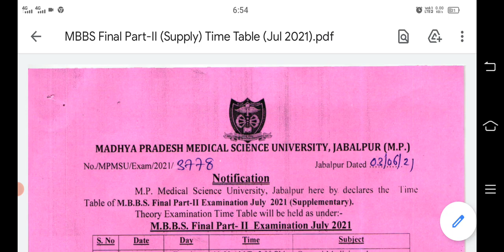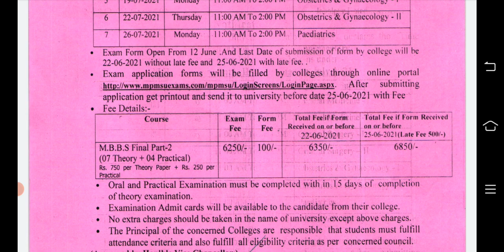MBBS Final Year Part- 2 Exam time table 2021,MPMSU New Time table 2021,Today MPMSU Update 2021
Namaskar dosto hamare Channel Ankit gurukul me aap sabhi ko Education se sambandit video milegi dosto hamare sath jude rahene ke liye hamare Channel ko jaldi se Subscribe kare or sabhi videos ko Notification pane ke liye Notification bell ko dabana na bhule,